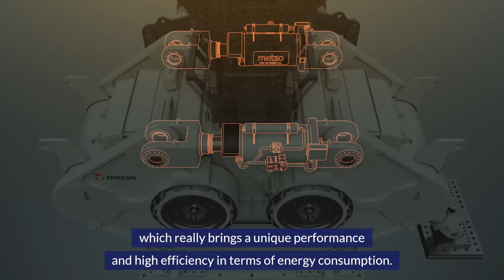Gaining efficiencies with game-changing innovations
What are the latest game-changing process innovations in mining? How to get the most out them? International Mining Insights interview with Rodrigo Gouveia, SVP, Business and Product Management, Mining Equipment, Metso and Olivier Guyot, SVP, Technology, Mining Equipment, Metso.